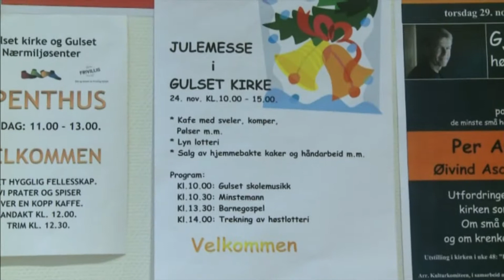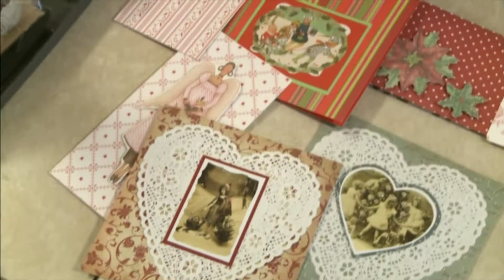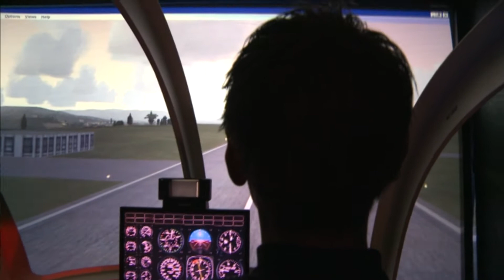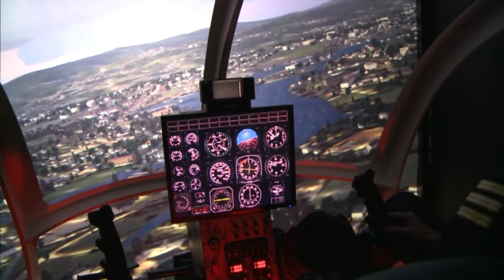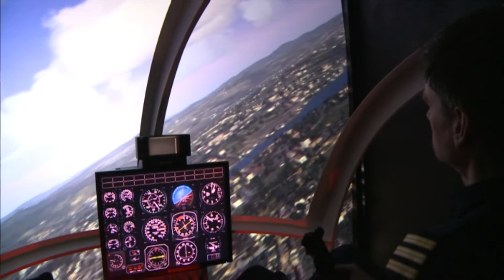Fredag 23. november - Endelig Helg del 3av3 - Julemesse og åpen hangar på Geiteryggen